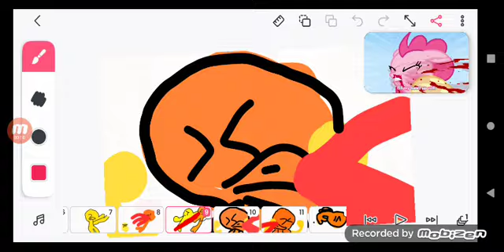Smile HD new version grapefruit VS banana